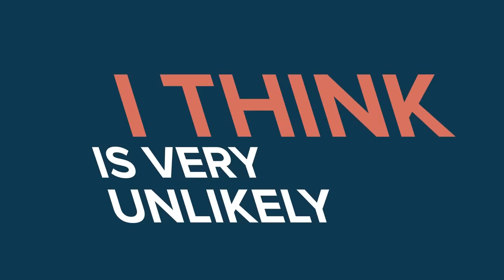What Is a White Hole? (Opposite of Black Hole)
If you have never heard of a "White Hole" in space, then you are not alone. This white hole is even more rare than a black hole and it's properties are almost the exact opposite of a black hole. Check out today's new video for a more scientific explanation on the crazy space phenomenon of white holes!